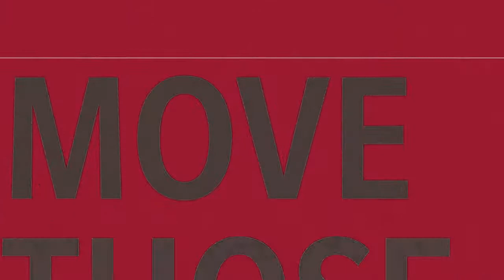Madden NFL 21_20210420190243